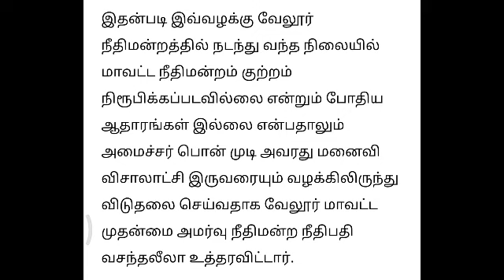Today Breaking News தலைப்பு செய்திகள் Today Morning Headlines Tamil - dmk latest updates